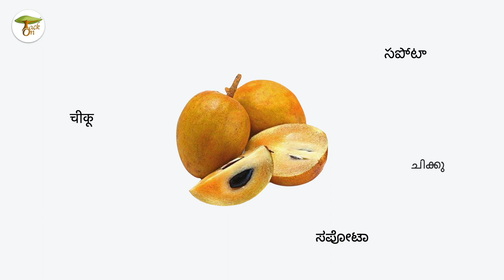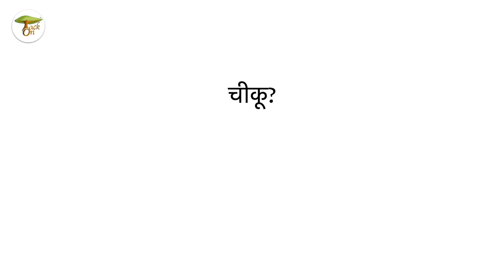Where Did Chikoo Come From? (Hindi) | TackOn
Neither Chikoo nor Sapota is an Indian origin word. 120 years ago, there were no tasty sapota juices and milkshakes. The fruit was brought to India by a Parsi businessman named Sir Dinshaw Maneckji Petit. Watch the video to learn where this sweet fruit came from and the journey behind its two names.